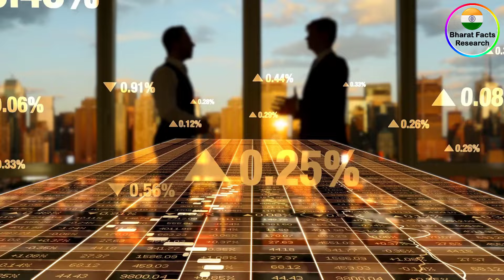এবার ভাসমান পরমাণু কেন্দ্র🔥 | Bharat Facts Research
এবার ভাসমান পরমাণু কেন্দ্র🔥